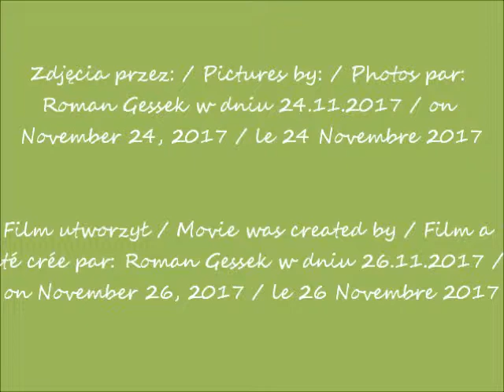2017 11 24 Grand Theater in Warsaw CANON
Teatr Wielki w Warszawie / Grand Theater in Warsaw / Grand Théâtre de Varsovie
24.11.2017